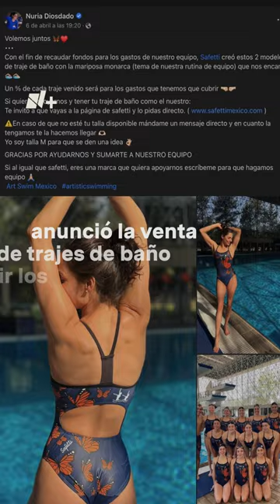Nadadoras mexicanas venden trajes de baño por falta de apoyos - N+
Nuria Diosdado, seleccionada mexicana de Natación Artística, anunció en redes sociales la venta de trajes de baño para solventar los gastos del equipo que buscará competir en los Juegos Olímpicos de París 2024.